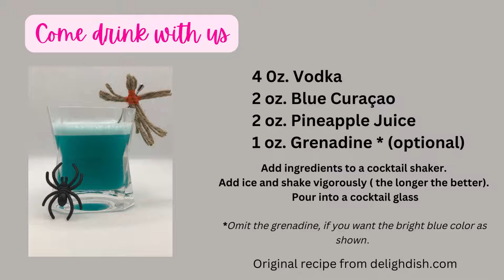Episode #6 Burn witch Burn (1962)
In this episode, the ladies conjure up a Witches' Brew cocktail and discuss the 1962 film Burn, Witch, Burn.

Tansy tries to protect her skeptical husband from an evil force. However, Norman thinks this is all rubbish and destroys all of her protective talismans. Who or what is behind all of these supernatural shenanigans and will Tansy be able to stop it?